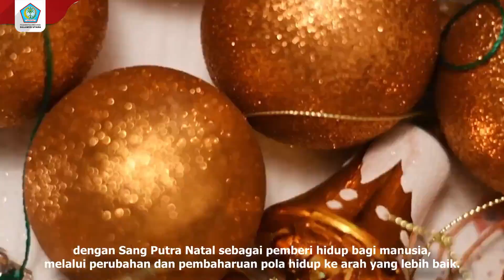Ucapan Natal Dan Tahun Baru Pemerintah Provinsi Sulawesi Utara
Puji dan syukur patut kita panjatkan ke hadirat
Tuhan, karena kasih anugerah dan penyertaan-Nya,
Umat Kristiani dapat merayakan Natal Yesus Kristus
2022, dan kita semua dapat menyongsong Tahun Baru
2023.